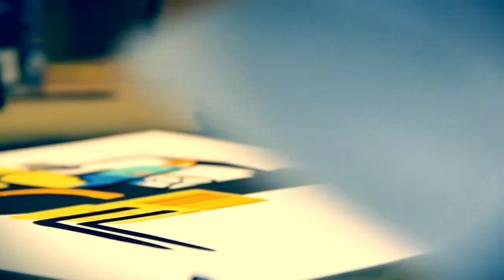stencil exploration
Kyle stenciling

CunninLynguists - Remember Me (Abstract/Reality)
Artist: CunninLynguists
Album: A Piece of Strange
Released: 2006